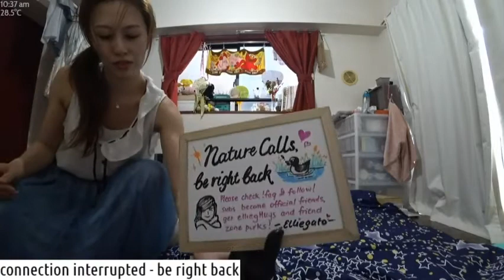Turner Iagan Blog - Go search and discover interesting things HUB2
Turner Iagan Blog - Go search and discover interesting things